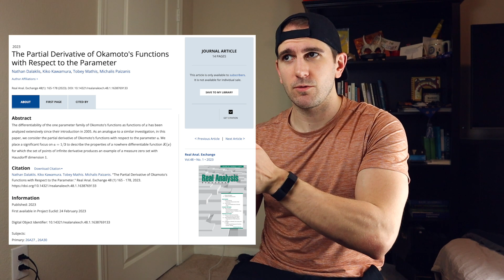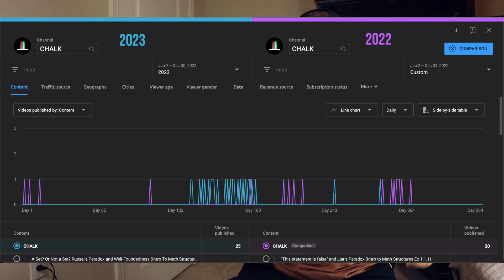My math research and YouTube year in review 2023 (math phd update New Years Day 2024)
Decided to wrap up the year by reflecting on my math research and year on YouTube in 2023. In this video I give a math research reflection along with a dissertation update and even go into how much YouTube paid me from my mathematics videos in 2023. It has been a really good year and I finally feel like I am getting somewhere with my research and dissertation! With such a good end to the year I'm hoping the momentum continues into 2024. Happy  New Year! And I will see you in a CHALK video soon!

This math phd update can be broken into the following sections:

00:00 Research Reflection
04:04 Dissertation Updates
09:59 Some Teaching Things
12:00 How much my math content made this year (and other YouTube metrics).

WHAT GEAR I USED FOR THIS VIDEO:
Camera Kit